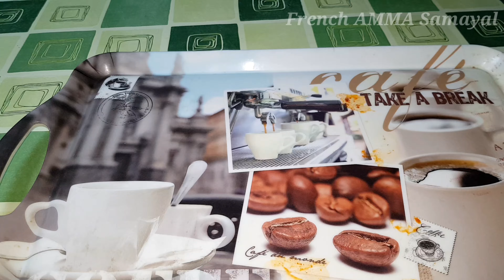Barbecue Spicy Grilled Fish/BBQ Grilled Fish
Hi everyone! welcome to # French Amma Samayal#
Today, I'm going to show you, Barbecue  BBQ  Spicy Grill Fish